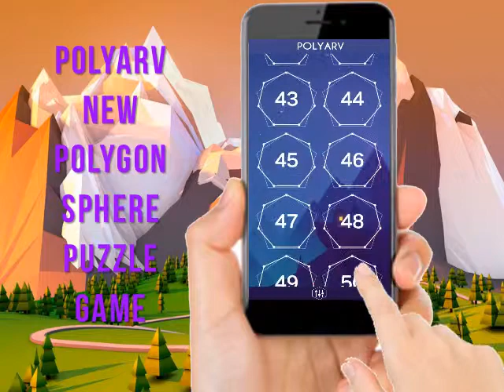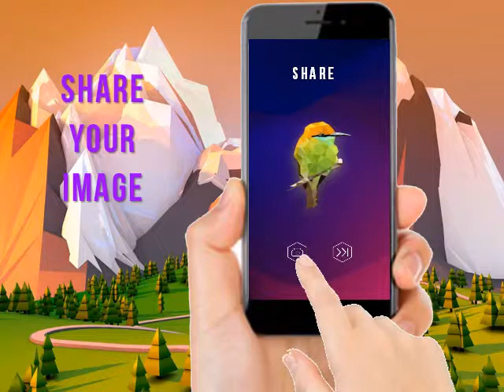REVIEW Polyarv - New Polygon Sphere Puzzle Game